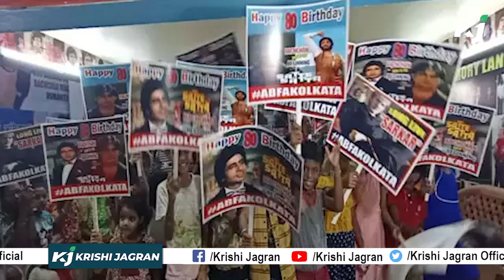Kolkata में है Amitabh Bachchan का मंदिर, लोग करते हैं पूजा, जानें ‘बच्चन धाम’ से जुड़ी रोचक बातें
पांच दशकों से इंडस्ट्री पर राज करने वाले अमिताभ बच्चन के चाहने वालों ने उनका मंदिर तक बनवा दिया है, जहां समय से पूजा-पाठ की जाती है. जी हां, सही सुना आपने! अमिताभ बच्चन का मंदिर भी है. दरअसल कोलकाता के आनंद नगरी में अमिताभ बच्चन का मंदिर बनाया गया है. उनके मंदिर को ‘बच्चन धाम’ से जाना जाता है. आपको जानकर हैरानी होगी कि, इस मंदिर में ठीक उसी तरह पूजा-अर्चना होती है, जिस तरह भगवान की पूजा की जाती है.
The fans of Amitabh Bachchan, who ruled the industry for five decades, have even built his temple, where worship is done since time immemorial. Yes, you heard right! There is also a temple of Amitabh Bachchan. Actually, Amitabh Bachchan's temple has been built in Anand Nagri, Kolkata. His temple is known as 'Bachchan Dham'. You will be surprised to know that worship is done in this temple in the same way as God is worshipped.